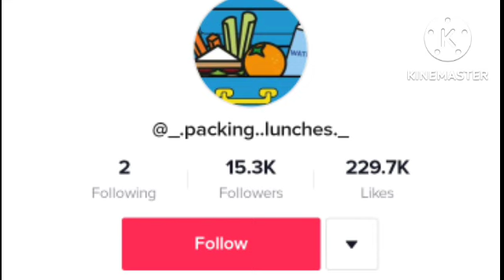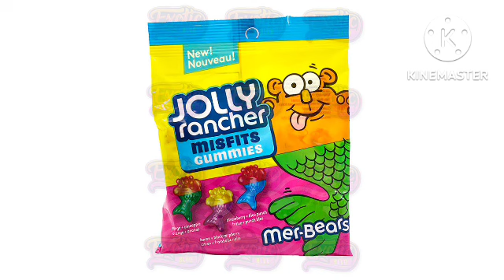#4 jolly rancher misfits gummies mer-bears jolly rancher Pop-Tarts and funta